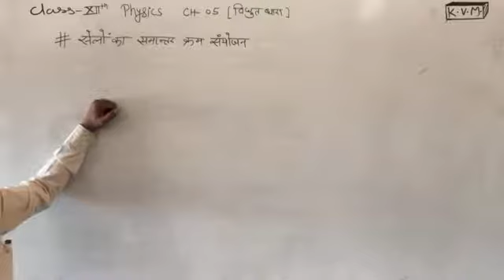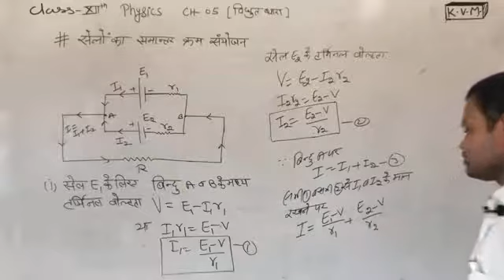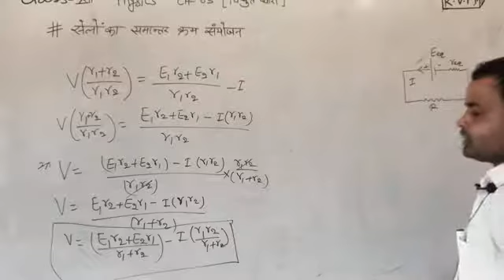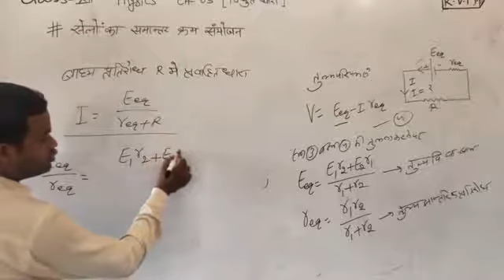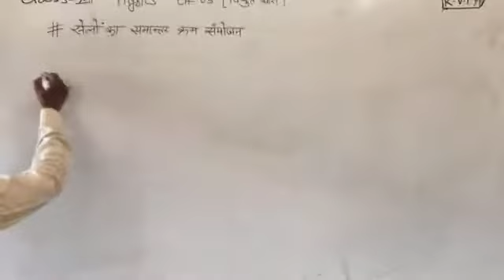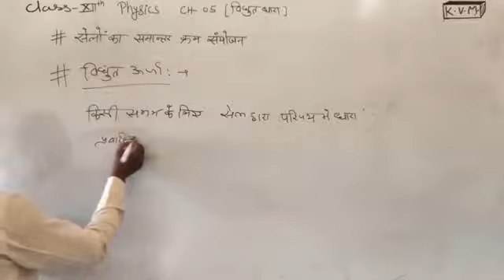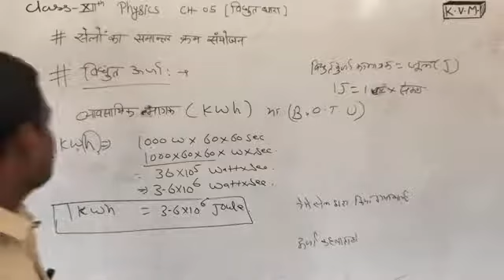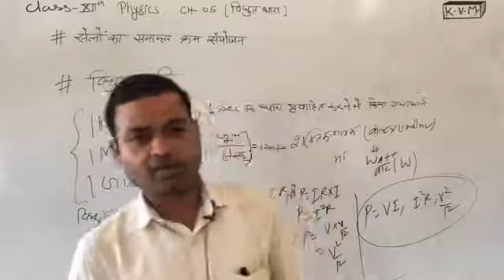RBSE CLASS12TH PHYSICS CH5 ELECTRIC CURRENT#LEC8